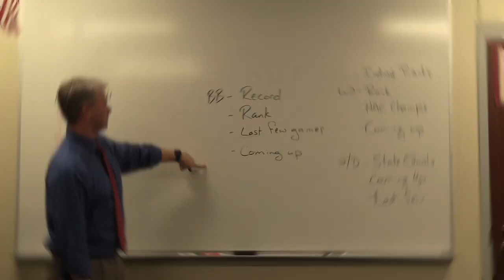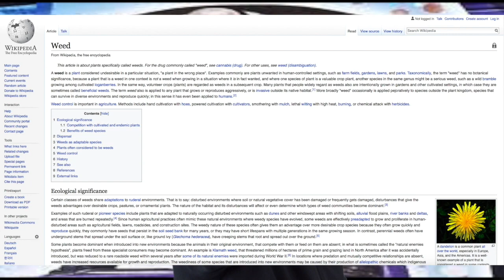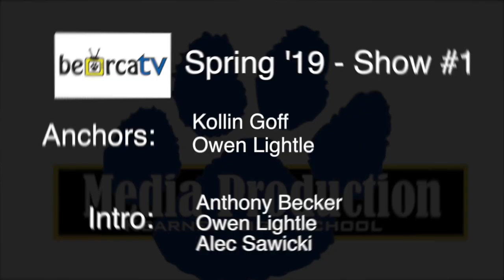Bearcat TV - Spring '19 - Ep 1